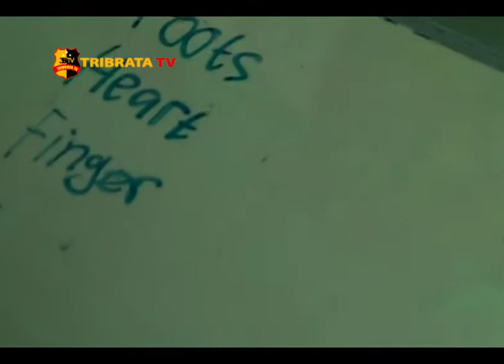ANGGOTA BABINSA NGAJAR BAHASA INGGRIS SUKARELA